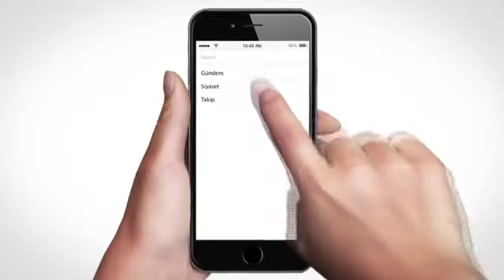İzlediği belgeselden etkilenip kendi arabasını üreten adam